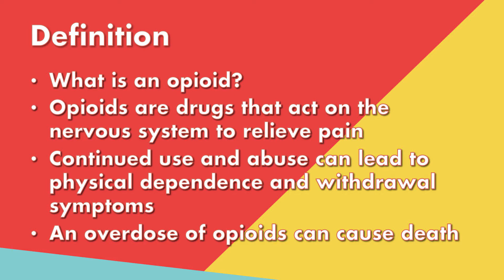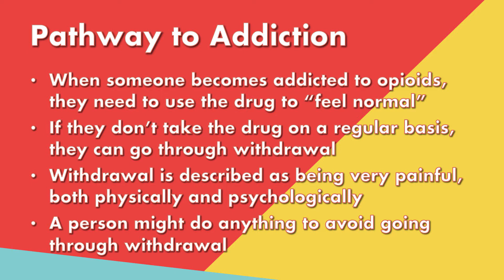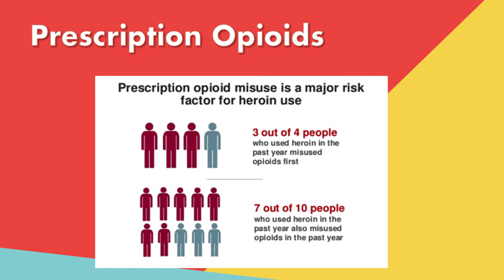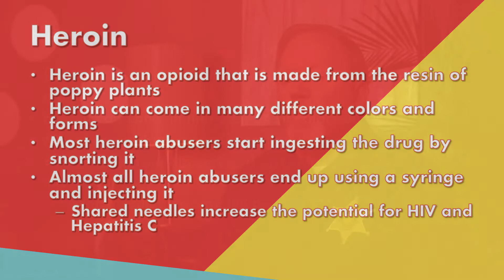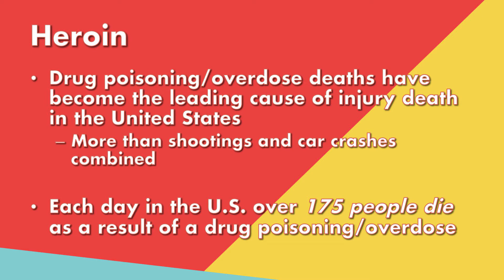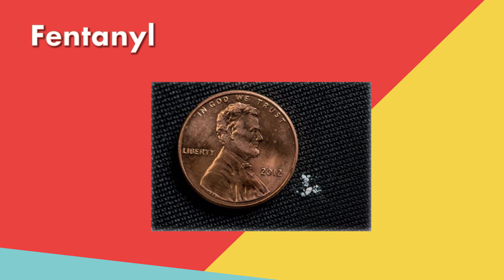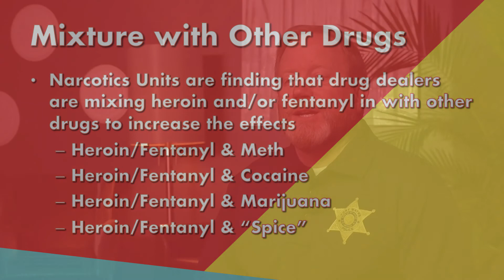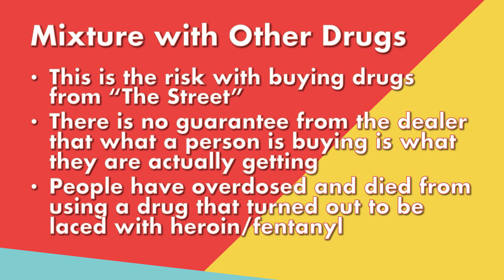Today’s Drugs: Opioids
Part of the Today’s Drugs series, Kevin Hunter, Captain of the Vice & Narcotics Division at the Fort Wayne Police Department shares what we should all know about opioids.

In this video, Captain Hunter covers:

Definition of an opioid
Pathway to addiction
Prescription opioids
Heroin
Fentanyl
Synthetics
Mixtures with other drugs
Pictures of paraphernalia